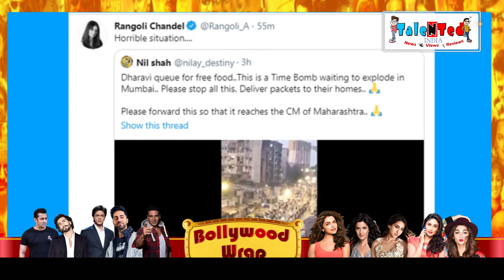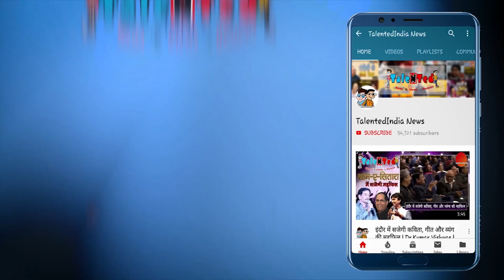Shakti Kapoor का ये Video आपको सर पकड़ने पर मजबूर कर देगा | Coronavirus | Bollywood News Bulletin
इस वीडियो में गलती से एकता कपूर के पापा का नाम जितेंद्र की जगह धर्मेंद्र हो गया है उसके लिए टैलेंटेड इंडिया सभी दर्शकों से माफ़ी चाहता है...

बॉलीवुड शौकिनों के लिये अब टैलेंटेड इंडिया लेकर आया है बॉलीवुड बुलेटिन। जिसमें आपको मिलेगी हर वो खबर जो आप देखना चाहते हैं तो देखते रहिये,शेयर करते रहिये और सब्सक्राईब भी करते रहें। टेलेंटेड इंडिया की बॉलीवुड बुलेटिन..